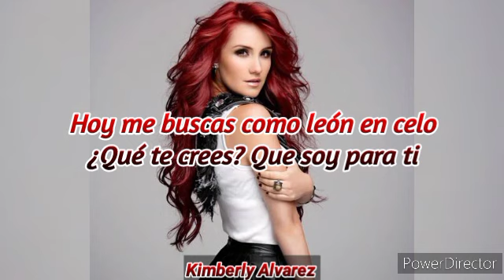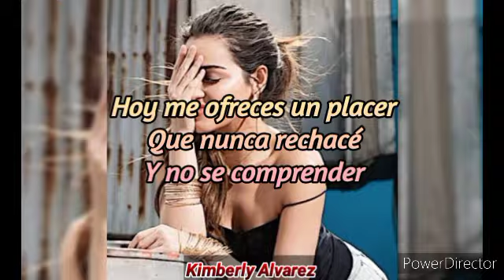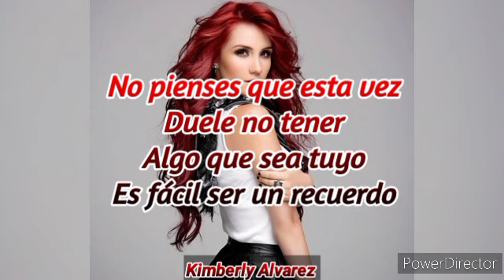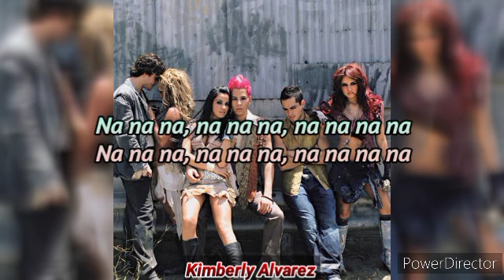RBD - Tu Dulce Voz (Letra)